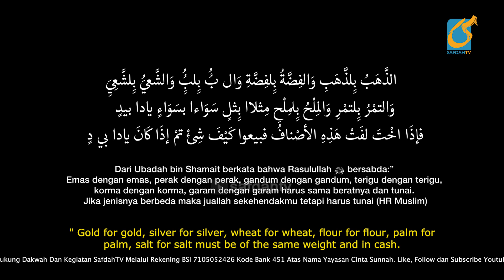Nuker Receh Eh.. Malah Pergi Dulu - Adab Harian Muslim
Cash Exchange, Eh ... Instead, go first

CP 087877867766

Tim SafdahTV